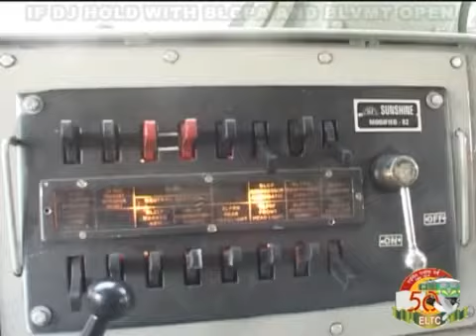DJ HOLDS WITH BLCPA AND BLVMT OPEN